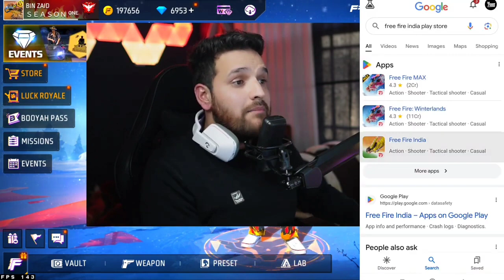FREE FIRE INDIA REMOVE IN PLAYSTOR 😭💔